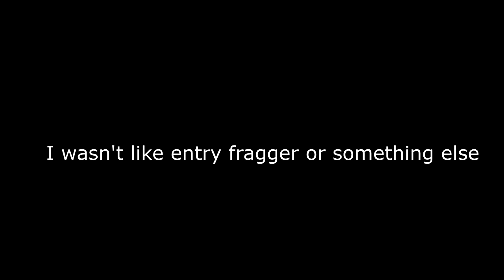CS:GO michopanevskiot ACE! "Last Kill i was so Happy:)"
MicHo/Pro/AwP/Ak47

MY VIDEO SETTINGS CS:GO :)
Resolution:1152x864

Aspect Ratio: Normal 4:3

Global Shadow Quality: Very Low

Model/Texture Detail: Low

Effect Detail: Low

Shader Detail: Very High

Multiscore Rendering: Enabled

Multisampling Anti-Aliasing Mode: None

Texture Filtering Mode: Bilinear

FXAA Anti-Aliasing: Disabled

Wait for Vertical Sync: Disabled

Mouse Sensi. 1.21

PC SPEC:
GeForce GTX 750 Ti
INTEL PENTIUM CPU G3220 3.0 Ghz
8 GB RAM